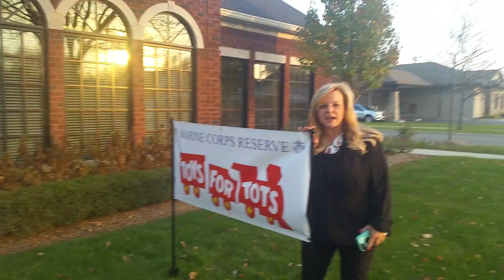Toys for Tots